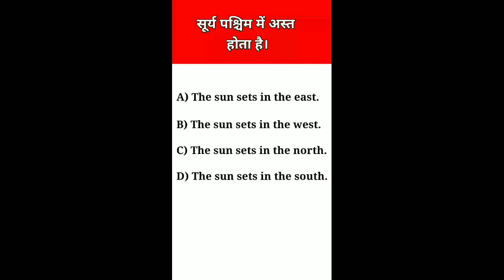hindi to english translation